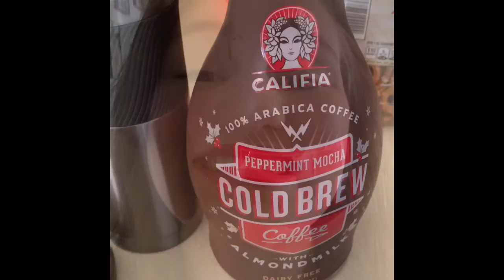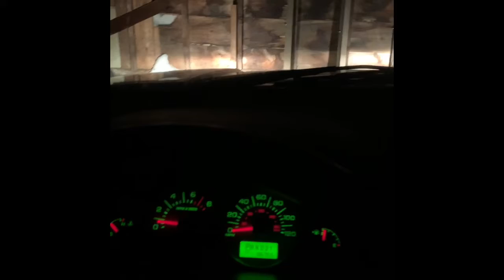Vlogmas Day 4 ~ Work, Christmas play & roommate time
Junior year of college

In this video, I really start to get into the Christmas spirit! I head to the Study Abroad Office and Daycare for work. Go to my campus ministry and perform in the Christmas play (such a cool experience) and hang out with my roommates.